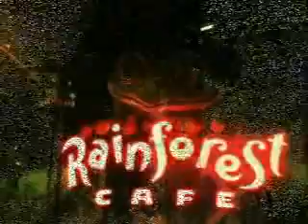West Jones High School Show Choir in Chicago and elsewhere...